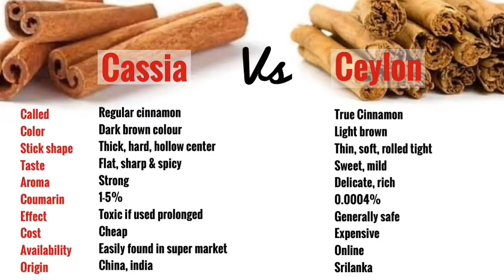How to Consume Cinnamon for Weight Loss | 10 Mistakes | Dal Chini / दालचीनी Do’s & Don’ts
Whether you drink it in your tea or coffee, sprinkle a bit in oatmeal or add a tablespoon to your baked goods, cinnamon is beloved by many. But before you begin adding cinnamon to your drink or meal  in order to reap its health benefits, pause & see that you are not making these mistakes while doing that.

Most people are totally unaware the mistakes they are making while consuming cinnamon. In this video I have highlighted 10 mistakes to avoid while adding cinnamon to your food or drinks.

👉Tags & Keywords used :

Cinnamon for weight loss
दालचीनी
How to Consume cinnamon
Types of cinnamon
Uses of cinnamon
Cinnamon side effects
Do’s and don’t of Cinnamon